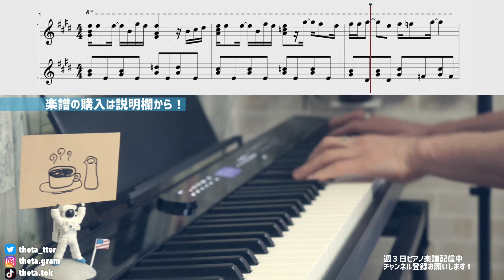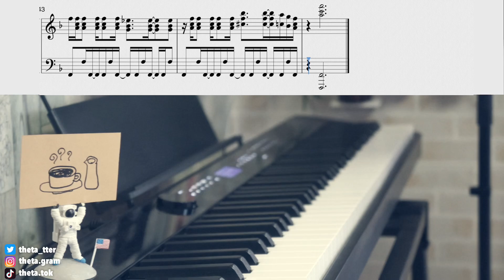【楽譜】ピアノソロで弾くOfficial髭男dism「コーヒーとシロップ」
🌐楽譜を購入する
🎼Piascore
(価格、内容は同じ)

🌐その他の楽譜はホームページをチェック！
🎹動画をさがす
🌏自己紹介
皆さんの｢弾きたい！｣を形にする、シータです！
"音楽をもっと身近なものに"をモットーに
皆さんのピアノライフに役立つ楽譜動画を配信しています！
音楽経験はピアノ歴が20年以上。ビッグバンドでサックス、アカペラグループでボイパと幅広い音楽経験をしてきました。
原曲の良さを大事にしつつ、ピアノで弾いたときに
映えるような、カッコよくてオシャレなアレンジを心掛けています！
📳SNS
→大歓迎です！
音色は｢Ravenscroft 275 piano｣というアプリです！